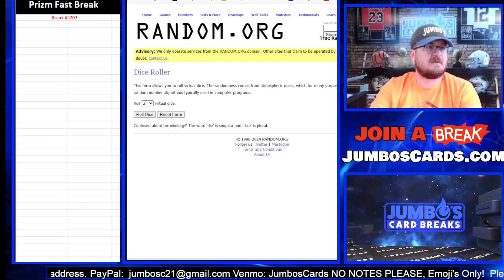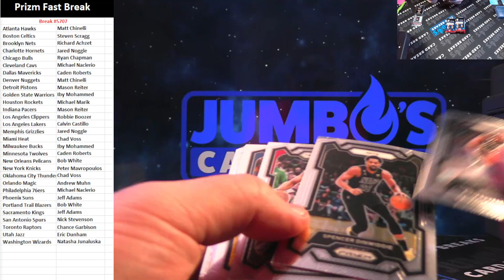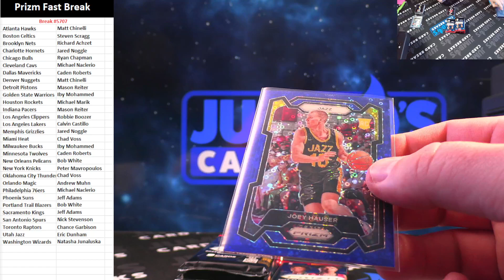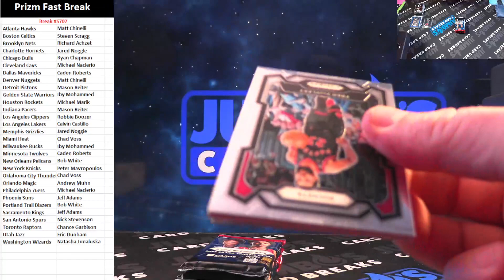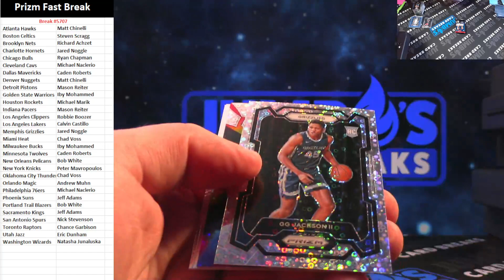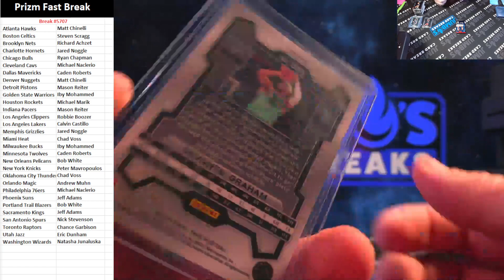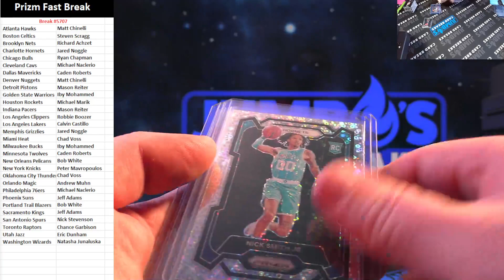BREAK #5707 Prizm Fast Break